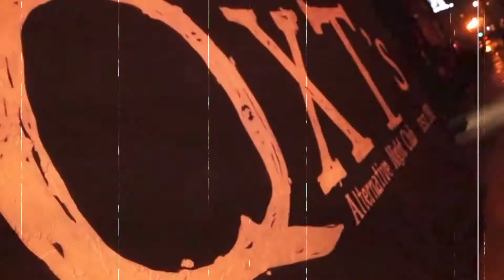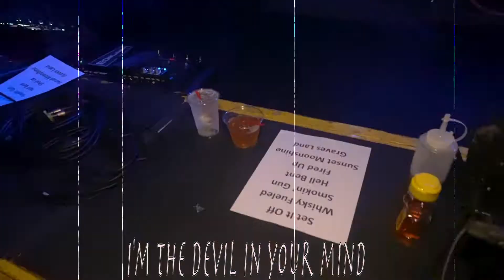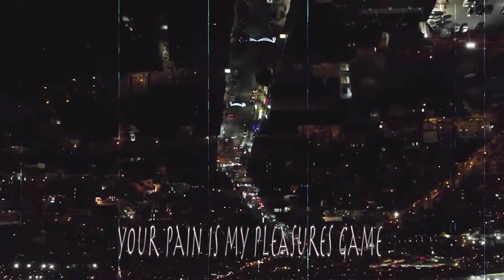Incognito theory "Hell Bent" lyric/Music Video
Filmed directed and edited by
Marc Petrick